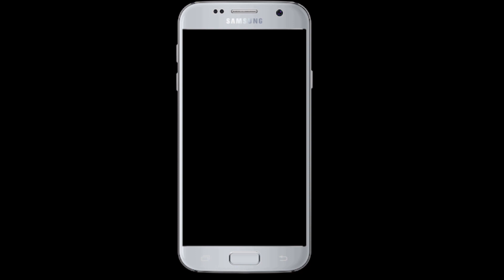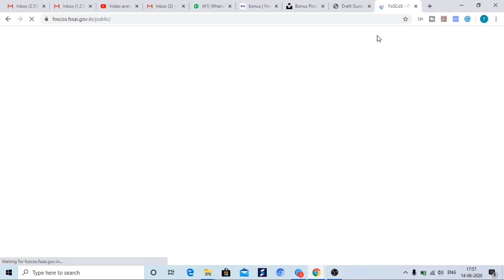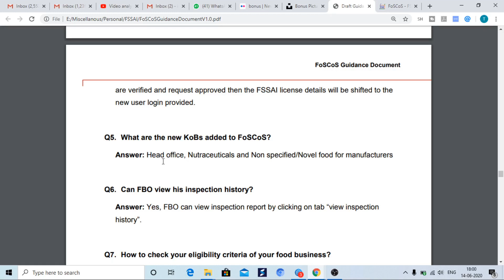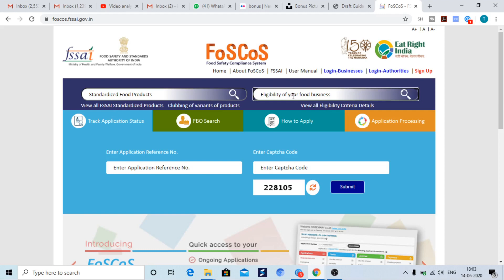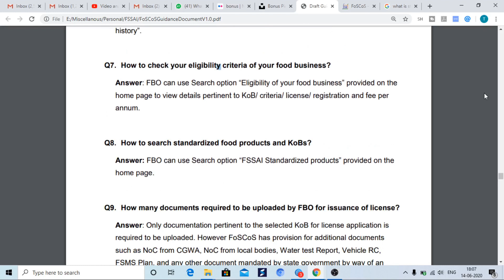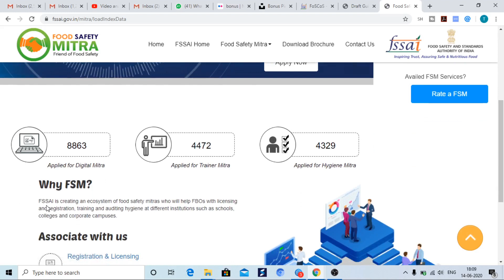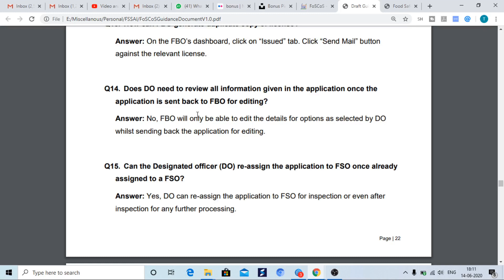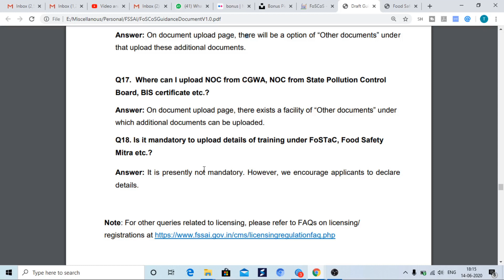FosCos Application 18 Questions and answers | All FosCos doubt clear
In this video we will discuss about the various doubts that many are facing in FosCos application processing. This guidance has been issued by the FSSAI department. We have covered the following questions in this video.

Q1. What is the user ID and Password of FoSCoS application?
Q2. What if I am using both the applications i.e. FLRS and FoSCoS in the transition phase and change the credentials in one of the applications. Would this change be implemented for both applications?
Q3. How to submit annual return online on FoSCoS?
Q4. What if FBO does not remember both User ID and Password for login?
Q5. What are the new KoBs added to FoSCoS?
Q6. Can FBO view his inspection history?
Q7. How to check your eligibility criteria of your food business?
Q8. How to search standardized food products and KoBs?
Q9. How many documents required to be uploaded by FBO for issuance of license?
Q10. Are there any agents or consultants authorized by FSSAI to submit application on behalf on FBO?
Q11. Difference between Form-C and Non Form-C modifications?
Q12. Does FBO need to re-submit the application fees if the application is rejected by the DO?
Q13. How can FBO generate duplicate copy of license?
Q14. Does DO need to review all information given in the application once the application is sent back to FBO for editing?
Q15. Can the Designated officer (DO) re-assign the application to FSO once already assigned to a FSO?
Q16. Some states are asking for additional documents which are not listed in online licensing portal , where to upload these documents?
Q17. Where can I upload NOC from CGWA, NOC from State Pollution Control
Board, BIS certificate etc.?
Q18. Is it mandatory to upload details of training under FoSTaC, Food Safety Mitra etc.?

CALL CONSULTANCY
If you have any doubt or query, you can take my consultancy.
I will call you and discuss with you all your query over call.

Call Consultancy charges are Rs 200

Steps to take the consultancy
1. Transfer amount Rs 200 on UPI Id : catusharmakkar29-1@okaxis
3. I will call you call ASAP